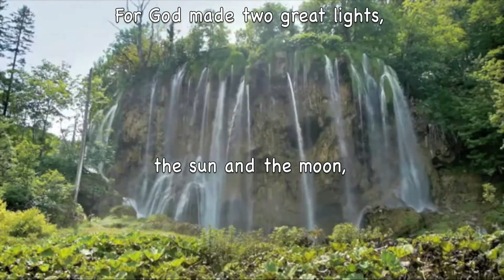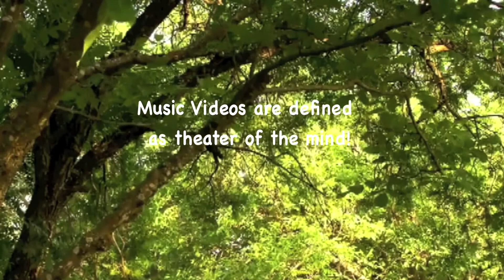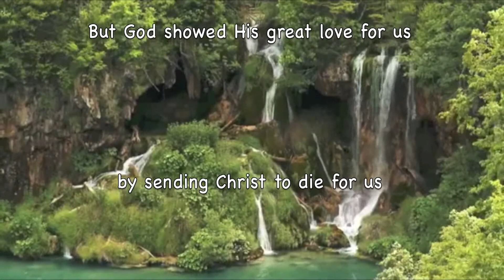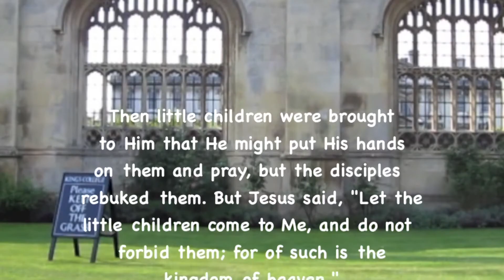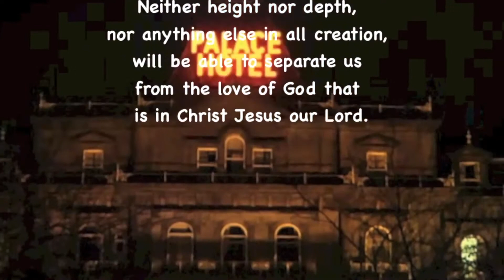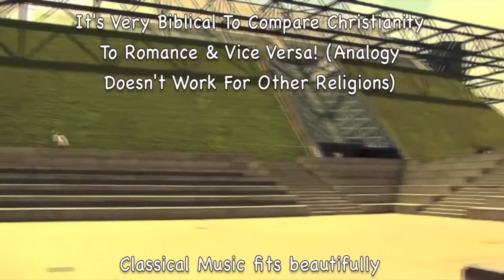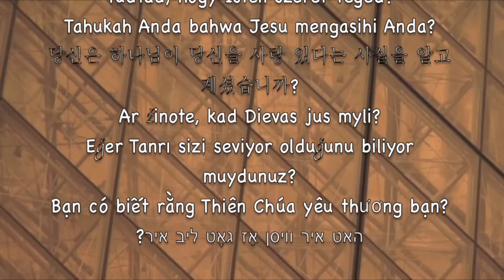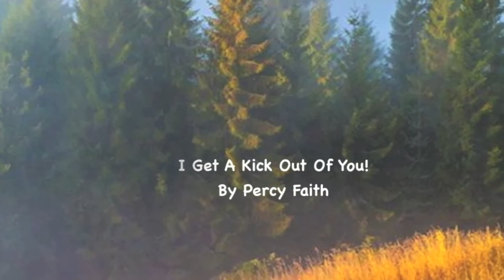Má Vlast - London$ymphony Album #1! ProfHowdy Beautiful Classical Music Video!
Má vlast (Czech pronunciation: [maː vlast], meaning "My country/homeland") is a set of six symphonic poems composed between 1874 and 1879 by the Czech composer Bedřich Smetana. While it is often presented as a single work in six movements and -- with the exception of Vltava -- is almost always recorded that way, the six pieces were conceived as individual works. They had their own separate premieres between 1875 and 1880; the premiere of the complete set took place on 5 November 1882 in Prague, under Adolf Čech, who had also conducted two of the individual premieres.

In these works Smetana combined the symphonic poem form pioneered by Franz Liszt with the ideals of nationalistic music which were current in the late nineteenth century. Each poem depicts some aspect of the countryside, history, or legends of Bohemia.

Prof Howdy

Google: T3H7P12H

Google: T3H7P12H